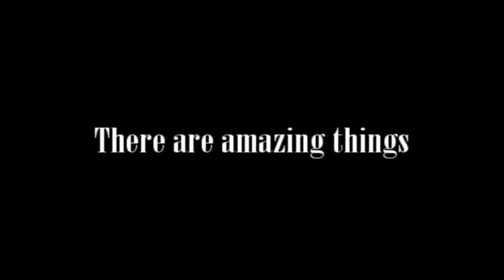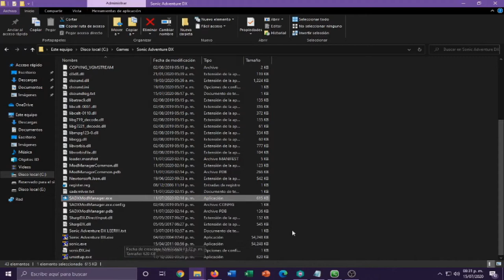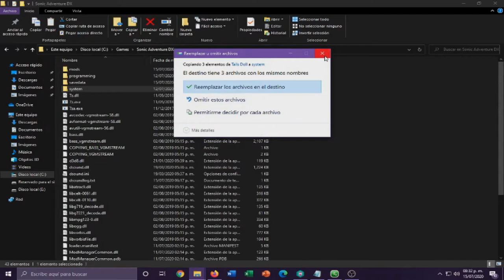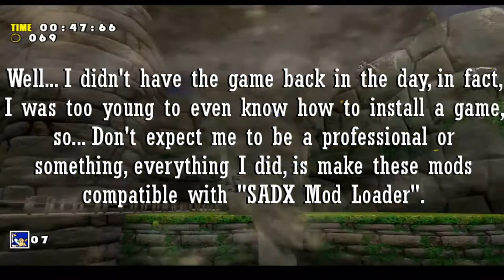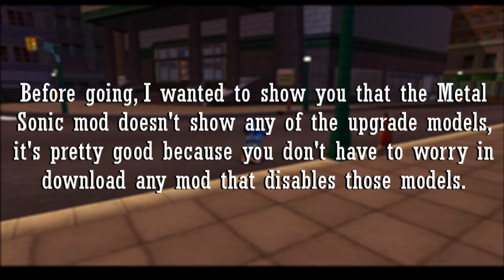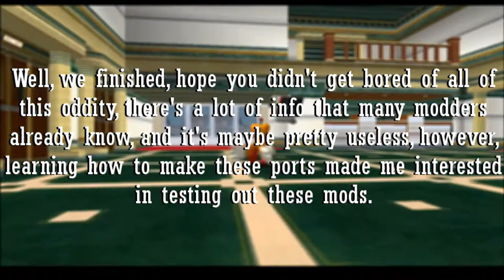Old SADX Mods NOW compatible with Mod Loader - Metal Sonic over Sonic [Mod Showcase]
Hello guys!

So with this new video I wanted to showcase two old SADX mods that now work flawlessly with "SADX Mod Loader" and in HD.

Many modders may know how this works and maybe it's pretty useless, but this is more for people that is interested in this topic now days.

So today I'm focusing in an old Metal Sonic Mod made by the user "Its Easy Actually" that also have a YouTube channel and he gave me the green light to port his model swap mod into "SADX Mod Loader".

Pretty much I wanted to start this because as many of you may think, my favorite characters in the Sonic franchise are these robot copies of the protagonists.

Well, hope you enjoyed the video, that has a lot of text, and it may bore many of you, but I find this topic interesting and give more proof that you can indeed, port old 2000's mods to be compatible with the Mod Loader.

"Right below you can find any resource that I didn't made by myself. Please, support the users mentioned below, they are the original authors of the different materials used along the video."

MUSIC USED AND ORIGINAL AUTHORS:
1. Lavender Town(Orchestral)
2. Doopliss Battle - Paper Mario TTYD Remastered
3. Viridian City from Pokémon Heart Gold & Soul Silver
Composeres: Go Ichinose, Shota Kageyama, Hitomi Sato, Junichi Masuda, Takuto Kitsuta

ART USED:
1. Metal Sonic Render by Nibroc-Rock
2. Tails Doll Render by Nibroc-Rock
3. Tails Doll Art by JunnBoi